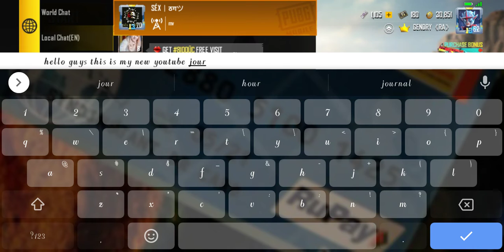This is my new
Live streaming in coming soon